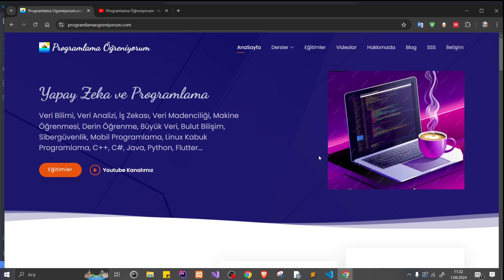ProgramlamaOgreniyorum Youtube Kanalı Açıldı